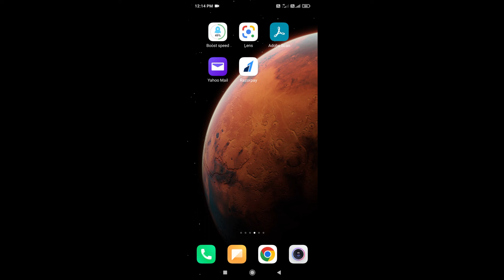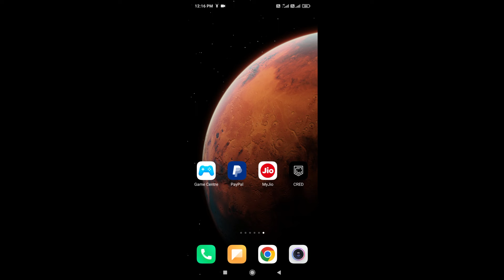How to Withdraw Money From Debit Card / Credit Card Online Without OTP? 😇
In this video, we will show you "how to withdraw money from your debit card/credit card online without OTP". OTP or One-Time Password is a security feature that banks use to authenticate transactions and prevent fraud. However, sometimes you may not have access to your registered mobile number or may have forgotten your OTP. This can make it challenging to withdraw money from your debit card online.

Fortunately, there is a way to withdraw money from your debit card online without using OTP. In this video, we will guide you through the step-by-step process of how to do this. We will cover the necessary steps, such as logging in to your bank account, selecting the debit card, and entering the necessary information. We will also provide you with some tips on how to ensure the safety and security of your transaction.

So, if you want to know how to withdraw money from your debit card online without OTP, then this video is for you. We hope that this tutorial will help you carry out your online transactions smoothly and hassle-free.

⭐Also Watch